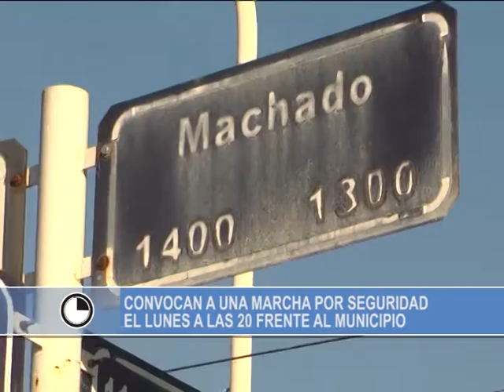EL ECO EN UN MINUTO 29 09 16